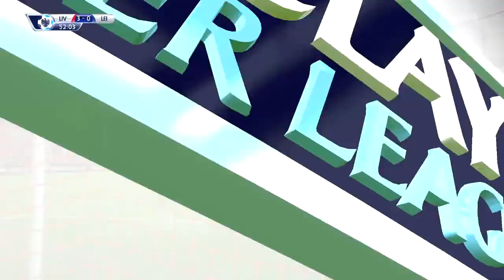NÃO DUROU NEM UM ANO! - Modo Carreira #14 - (FIFA 15)